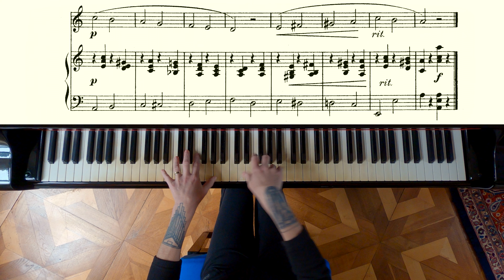Vocalise n.2 - H. Panofka - 24 Progressive Vocalises Op.85 (Piano Accompaniment + Sheet Music)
Secondo video della serie di vocalizzi progressivi H. Panofka, "24 Vocalizzi Progressivi op.85" per il riscaldamento della voce con accompagnamento di pianoforte.

Second video from Panofka's "24 Progressive Vocalises" with piano accompaniment.

record & video edit by  @LucaBregant ​